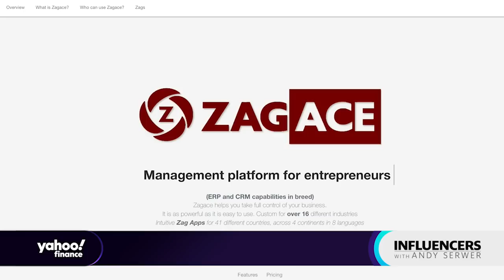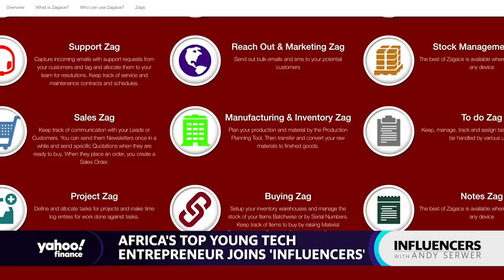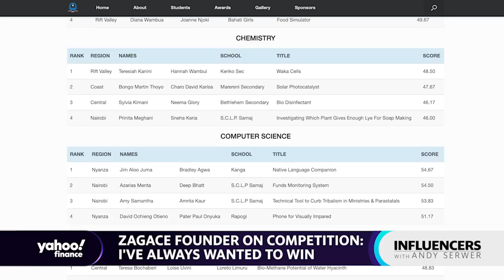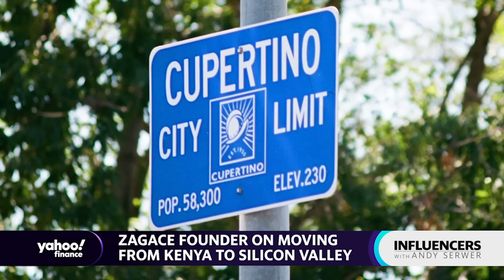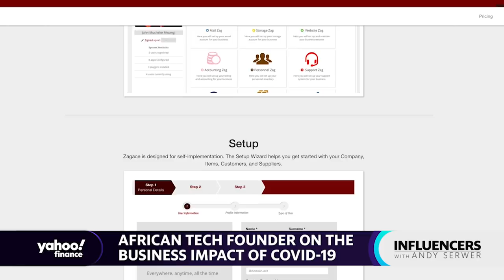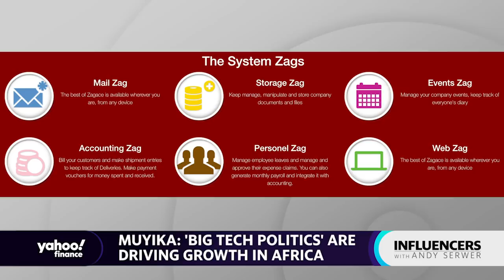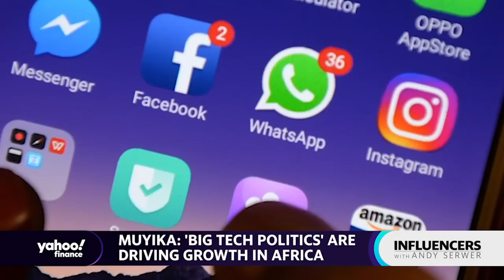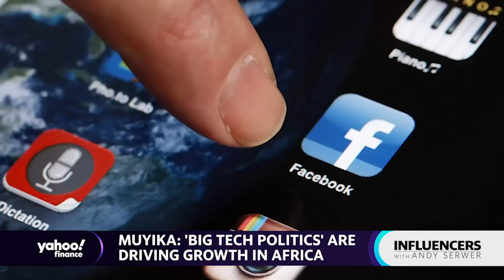Young Kenyan entrepreneur explains why he admires Bill Gates and Warren Buffett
In this episode of Influencers, Andy is joined by Mubarak Muyika, founder and president of Zagace, as they discuss Mubarak's entrepreneurial journey, why he turned down a scholarship from Harvard University, and what he admires about billionaires Warren Buffett and Bill Gates.